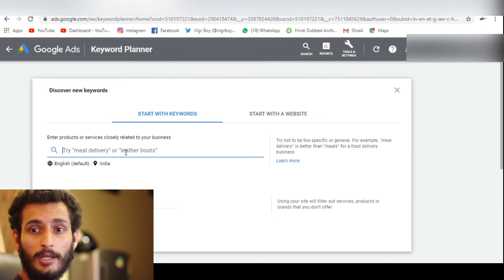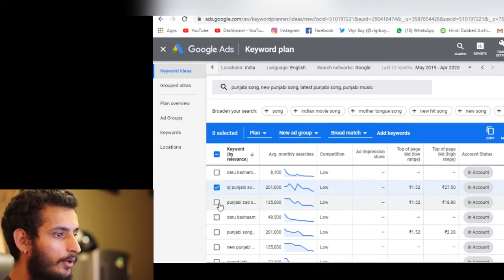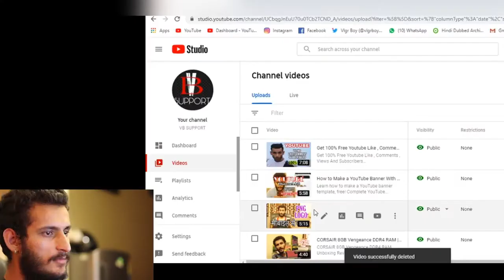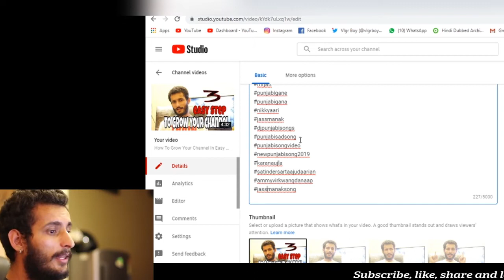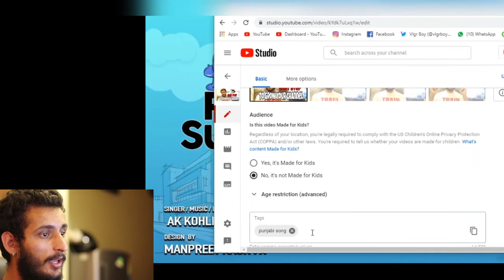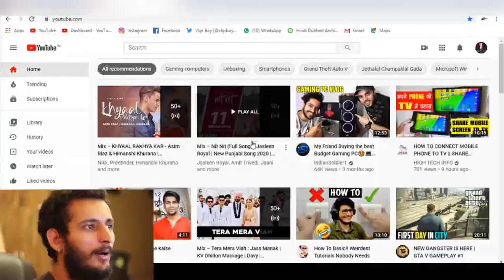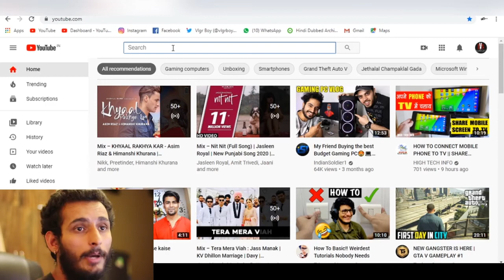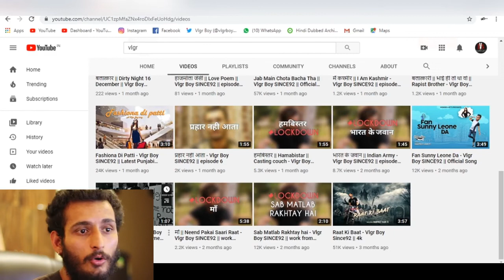This Way Make Your Video Viral 2022 - Trending On Youtube With Proof In HIndi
This Way Make Your Video Viral And Trending On Youtube
With Proof In HIndi